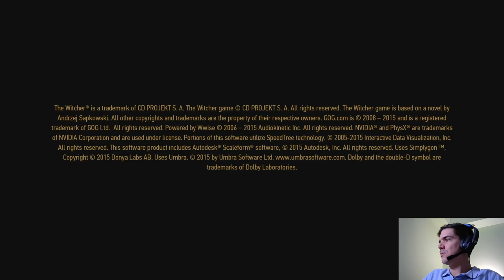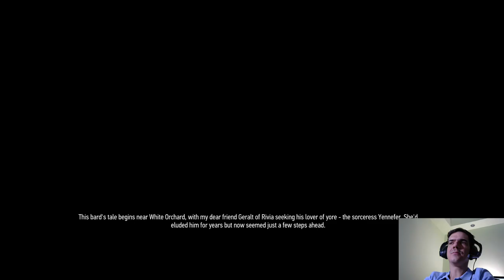Kezdjük | The Witcher 3: Wild Hunt | Happy 5th anniversary!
(New game+, Death March, PC)